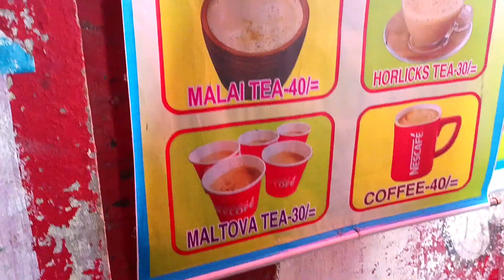আরমান টি কর্ণার - বরিশাল বেলস পার্কের পাশে- Beside Bell's Park Barishal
সকাল থেকে অনেক রাত পর্যন্ত নানা বয়সী মানুষের আনাগোনায় জমজমাট থাকে এই চায়ের দোকানটি।